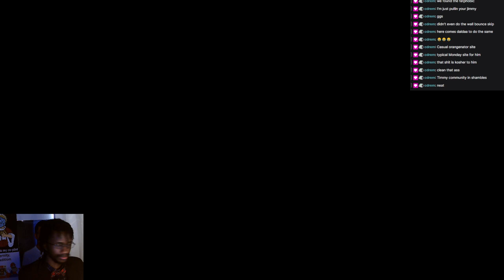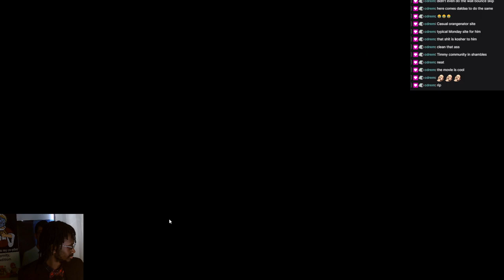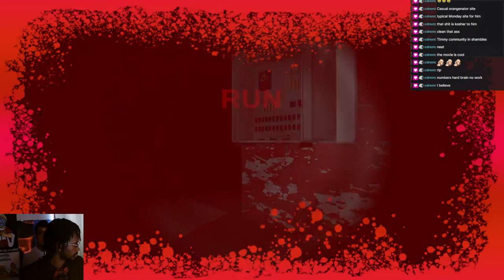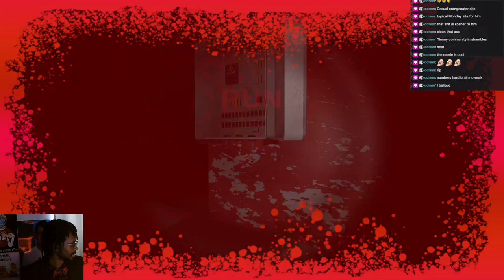Spongebob Horror Game: Goofy Goobers